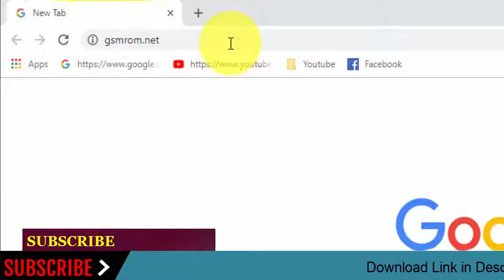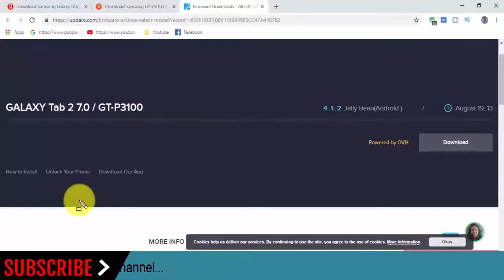Download Samsung Galaxy TAB2.7.0 GT-P3100 Stock Firmware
In this Website (gsmrom.net) we have managed to share the Original Samsung Stock Rom (firmware) for all the available Samsung Devices. we will give you a tutorial on how to update the firmware of your Samsung Galaxy TAB2 7.0 GT-P3100.

Required for this is:
- your Galaxy TAB2 7.0 GT-P3100, with at least 30 percent charge.